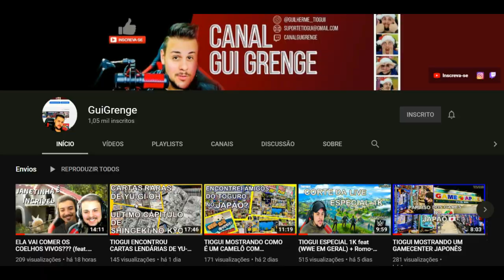BOMBA: ROMAN REIGNS VS REY MYSTERIO HOJE NA JAULA PELO TÍTULO - FASTNEWS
Facebook: Gabriel Zezo dos Santos